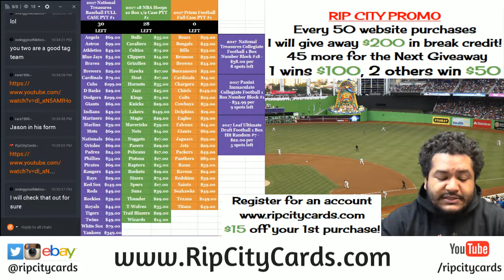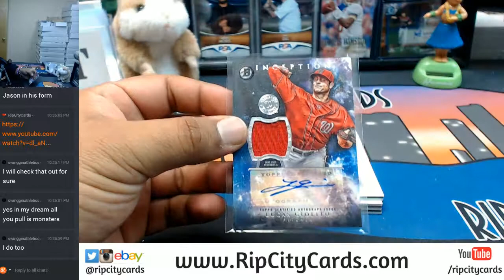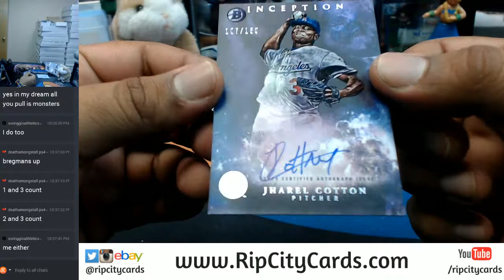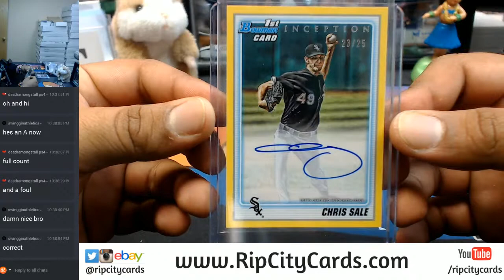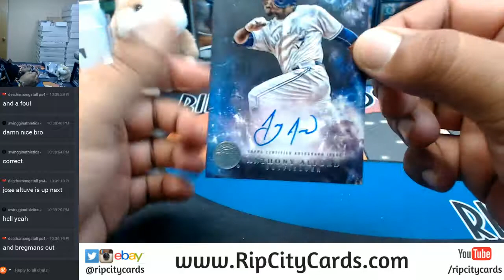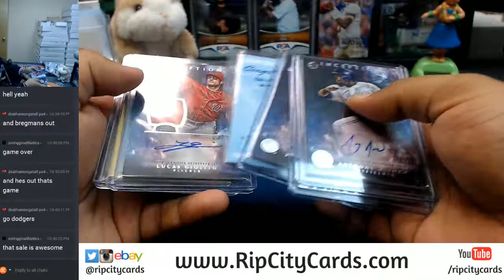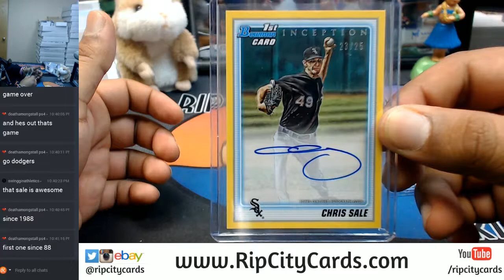2016 Bowman Inception Baseball Personal Box RCC 10242017